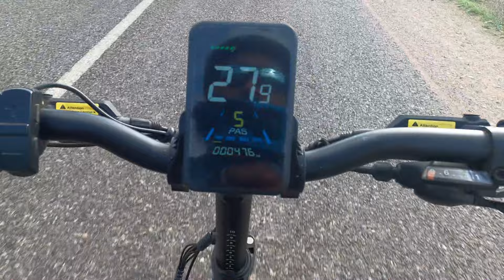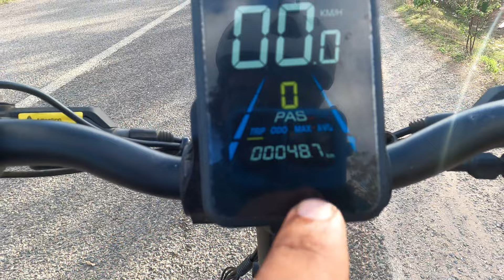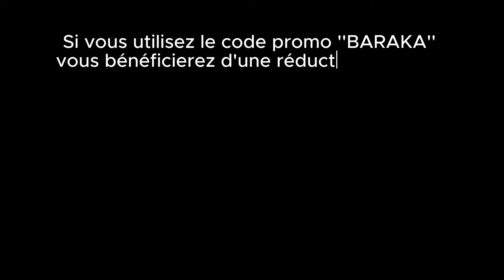336- on test ''ENGWE ENGINE PRO 2.0''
ENGINE PRO, ENGINE PRO 2.0, ENGINE X, L20, L20 boost, P20, P275 pro, P275 st, M20, X26/X24/X20, E26, LE20

nous avons écrit quatre guides :
- Le premier guide de conseils, santé , carte sim, argent, présentation des différentes autorités... d'astuces, a faire ,a ne pas faire...
pour préparer et faciliter votre voyage au Maroc
lien du guide ( sur amazon ) :

- Le deuxiéme guide ou nous partageons nos meilleurs circuits a faire , villes a visiter , distances entre villes , activités , transport ...

- Le troisième guide est un livre de cuisine présentant les recettes marocaines les plus connues et les plus traditionnelles

- Le quatrième guide est un guide d'installation présentant les conseils, astuces, informations ... a savoir avant de s'installer au maroc

Siteweb :
barakavanlife.company.site

lien du sticker ( sur etsy ) :
lien du t-shirt ( sur etsy ) :

➜ Notre matériel :
-Camera de surveillance
-Booster ( pour redémarrer votre voiture quand les batterie sont vides )

 ➜Nos camera :
 Canon 200d :
objectif 18 - 55
une camera gopro hero 7 white :
un microphone rode microvideo

Découvrez notre chaîne YouTube dédiée à la vanlife, aux camping-cars et aux voyages ! Nous partageons des vidéos  des aventures en camping-car, les joies de la vie nomade à bord d'un camping car et les voyages exaltants. Plongez dans l'univers de la vanlife et embarquez avec nous pour des voyages à travers le Maroc. Nous vous offrons des conseils pratiques sur votre camping car, les meilleures destinations de voyage et des astuces pour vivre cette expérience de manière économique. Rejoignez notre communauté active de passionnés de la vanlife et du camping-car en. Ne manquez pas nos vidéos qui vous transporteront dans l'univers passionnant de la vanlife, du camping-car et des voyages extraordinaires. Rejoignez-nous et laissez-vous inspirer pour créer votre propre aventure sur les routes du monde. Merci d'être à nos côtés dans cette incroyable exploration des routes en camping-car, van et vanlife !